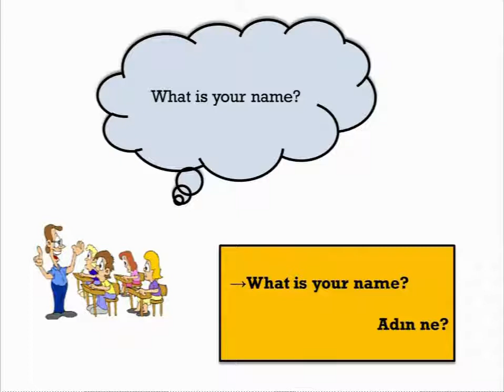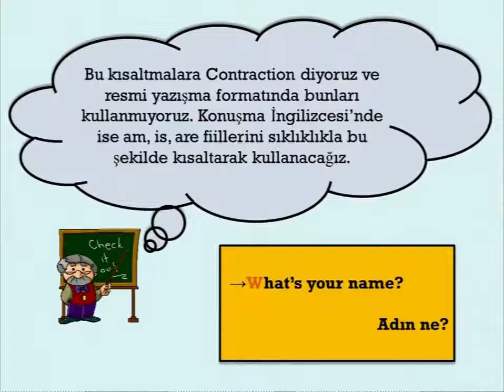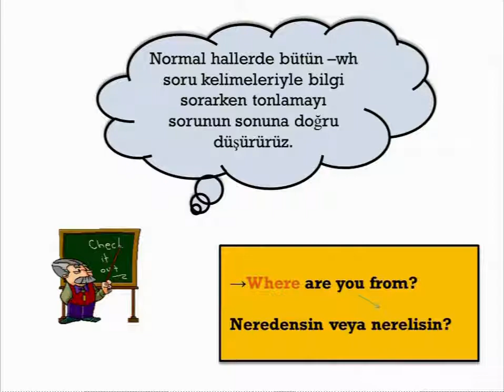"What's your name?" sorusu nasıl sorulur?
Bu videoda İngilizce öğrenenler için bir klişe haline gelmiş What's your name sorusunu inceleyerek sesletim, telaffuz ve tonlamasını çalışacağız.